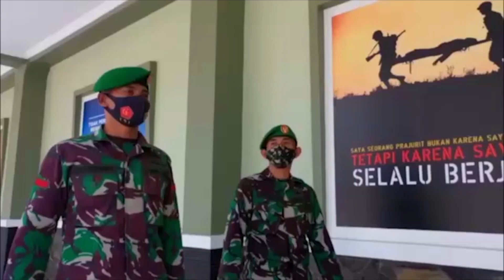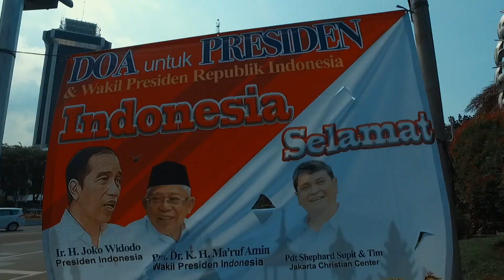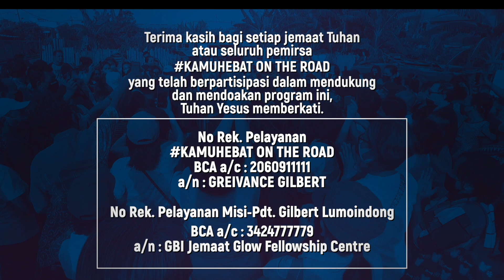MINISTRY UPDATE 1 NOVEMBER 2020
Pdt Gilbert Lumoindong